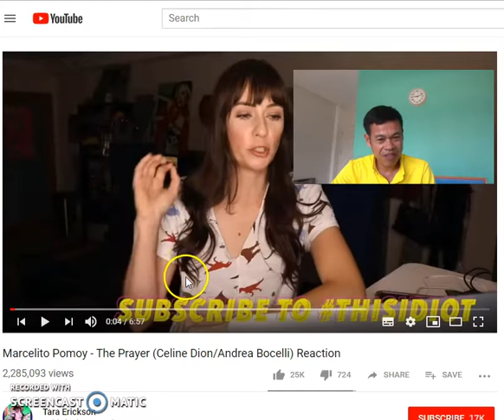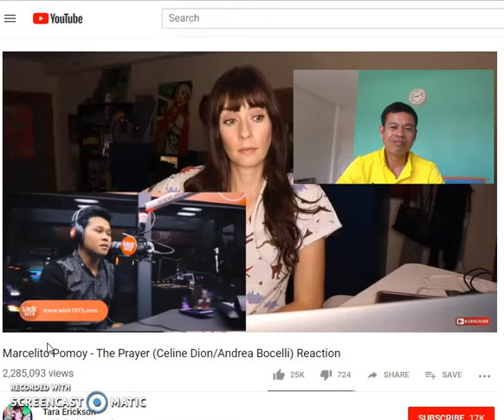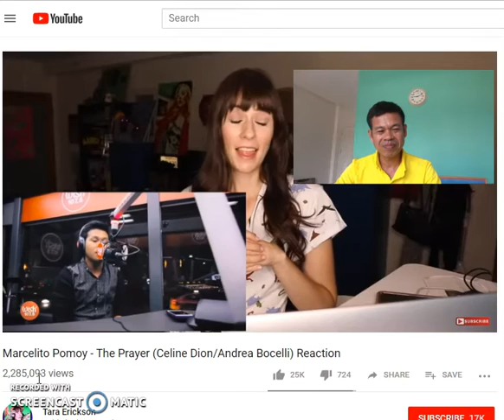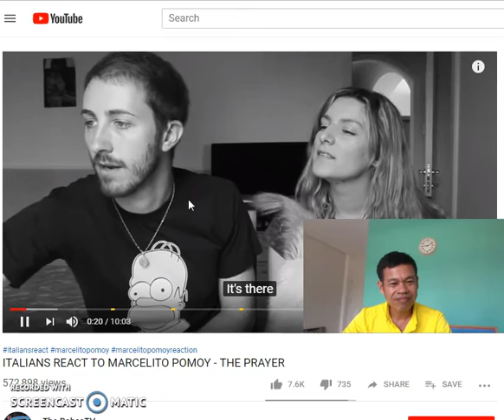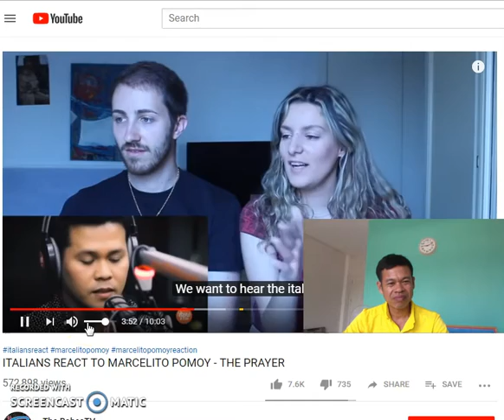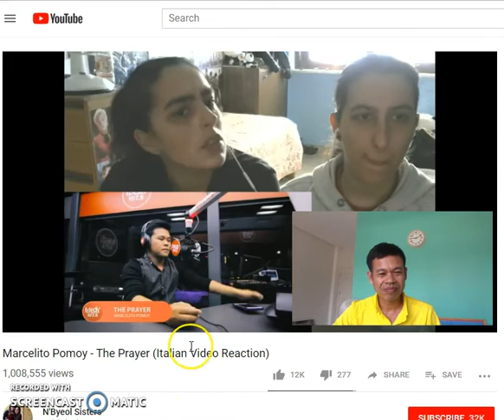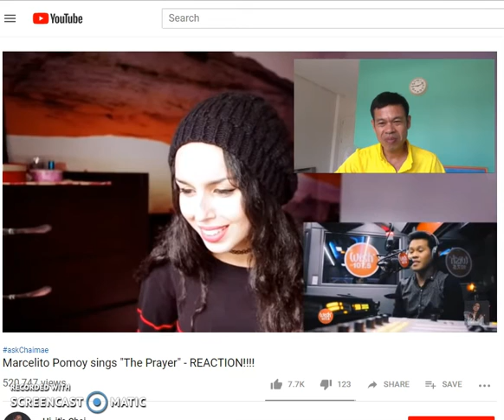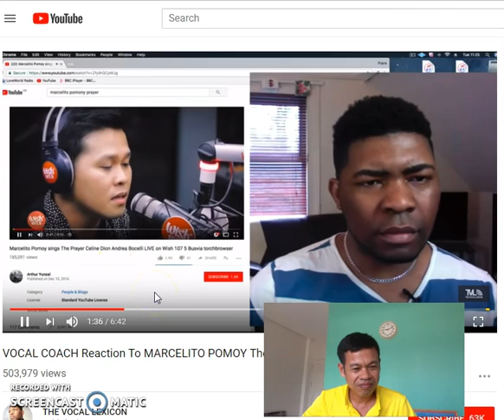Mga Ibang Lahi showing their reactions Kay Marcelito Pomoy Sing {The Prayer}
Ang video nato katuwaan lang. Marami kasing nababaliw sa boses ni Marcelito Pomoykababayan natin, kaya panuorin nyo. Mababaliw din kayo..